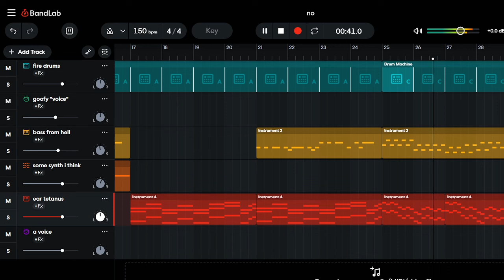goofy type beat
dont listen